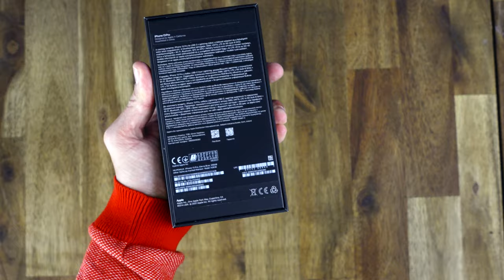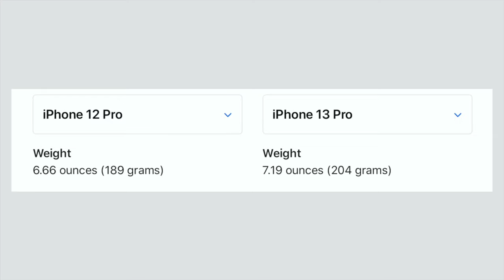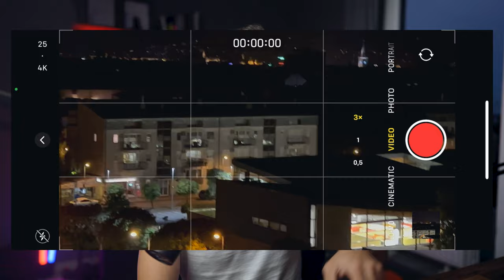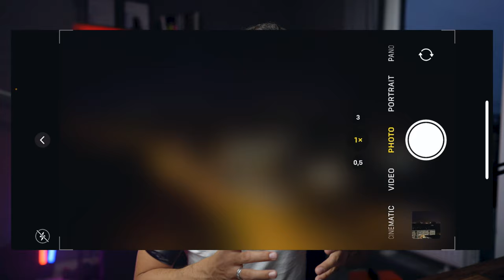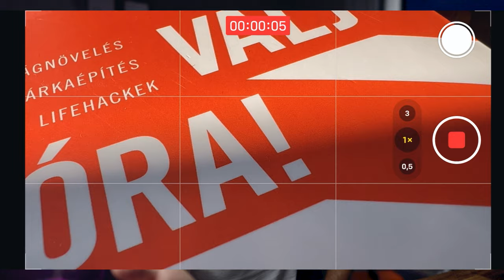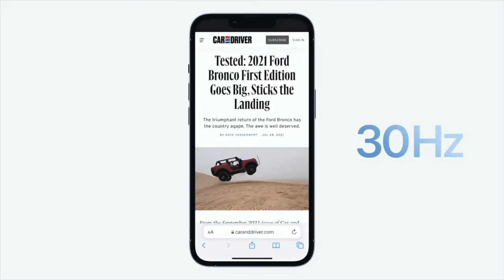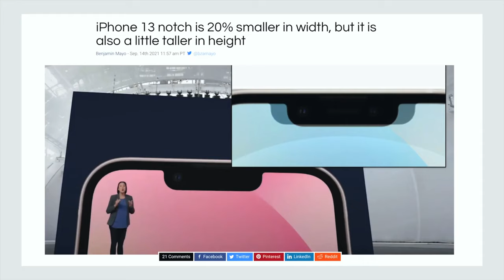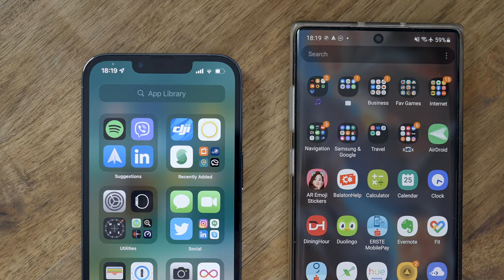iPHONE 13 PRO UNBOXING ÉS TESZT 🆕 AMIT TUDNOD KELL MIELŐTT MEGVESZED✖️ TESZT ✖️ SZÁNTÓ PÉTER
A héten jelent meg az Apple telefonjának legújabb verziója, az iPhone 13. Három év kihagyás után tűkön ültem a bemutató óta és múlt hét pénteken 14:00 órakor a MacBook-ommal és iPad-emmel teljes készültségben vártam, hogy  megrendelhessem. Pénteken meg is érkezett, így az elmúlt napokban jól szét nyomkodtam és teszteltem. Hát. Van jó is, rossz is, de mindenképpen megosztó lett ez az iPhone 13 Pro.

A videóban bemutatok mindent is és részletesen kitérek az idei év két legnagyobb dobására, a kijelzőre és a kamerákra.

Ez egy unboxing és teszt videó, aminek a végén átbeszéljük, hogy kinek éri meg váltani és kinek nem. Azonban a hetekben jönni fog még néhány videó, mint hogy mi az ami gáz, hogy kimaradt és ezért lehet érdemes várni az iPhone 14-re, valamint elmondom videós szemszögből, mennyire használható a kamera. Még az is lehet, hogy Apple Fan Boy-ként, aki Androidra váltott, elárasztalak titeket a frusztrációmmal, hogy mi a bajom az iPhone és iOS rendszerével és miért nem tudok még mindig visszaváltani.

De inkább nézd meg az unboxingot 😎.

00:00 Intro
00:09 Bevezető és mi van a dobozban
00:50 Szinek
1:16 Ami nem ebben a videóban lesz: videós teszt, hiányosságok
2:22 Külső: változott valami?
2:53 Végre egy napot simán bíró akkumlátor
3:45 A két nagy újítás: kamera és kijelző
4:32 Kamera specifikáció és fejlődés
5:14 Éjszakai mód: az ultra-wide nagyot ugrott
5:45 Cinematic mód: portré funkció a videóban
6:35 Cinematic mód videó-, és hangteszt
7:40 3x zoom mindkét Pro modellben
8:22 A Cinematic mód nagy hiányossága
9:49 Hátlapi kamerák, szenzorok: óriásiak, de kiállnak
10:49 Két furcsa hiányosság: ProRes és
11:45 ProRes és Cinematic mód együtt nem működik, de a focus pulling király
12:34 Makró mód egyszerre zseniális és béna
16:20 Kijelző végre ProMotion 120 Hertz-es, de nincs Always on Display
16:42 Kisebb notch
17:20 Világosabb, 1000 nit-es kijelző
18:36 Maradt a vastag fekete sáv a kijelző körül! Full retró!
19:12 A következő videókban a kimaradt funkciókról és videózásról, na meg az Android előnyeiről lesz szó
22:13 Megéri-e megvenni az iPhone 13-at?
23:26 Elköszönés